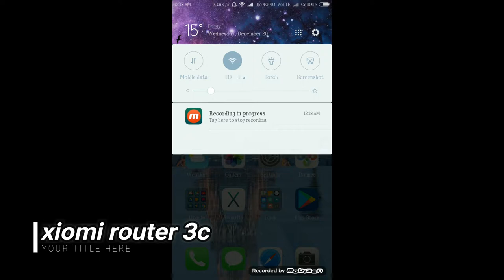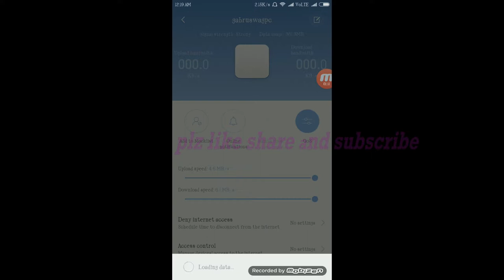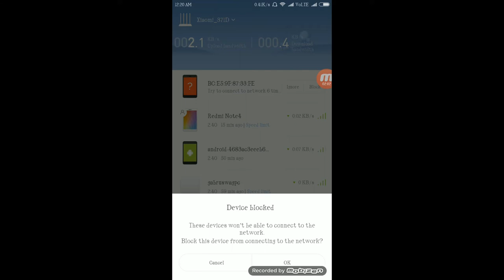how to increase or decrease the speed of wifi or how to block or unblock in XIOMI ROUTER 3C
in this video i will tell you how you can increase or decrease the speed of device that are connected with router . And you can block or unblock with simple steps .